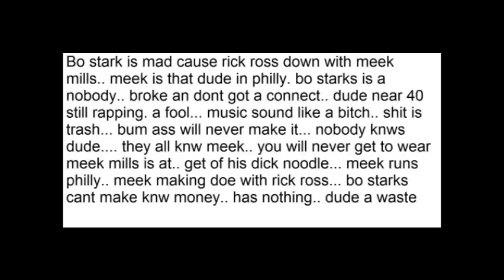Rick Ross down wit Meek Mill- bo starks try to diss rick an meek an got beat down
bo starks is a bum.. mad at meek mill cause a gangsta rickross wants to get money wit meek.. cause meek runs the street of philly. bo starks is a fucking bum.. meek is trashing this noodle. you ain't shit.. talking all this real fake shit in ur music an in real life u broke. bo starks a fake hustler. an u old with know doe. aint in nothing meek air him out. an knw u think u can fuck with rick ross. leave that crack alone. meek rick ti got plans an knw you a hater.